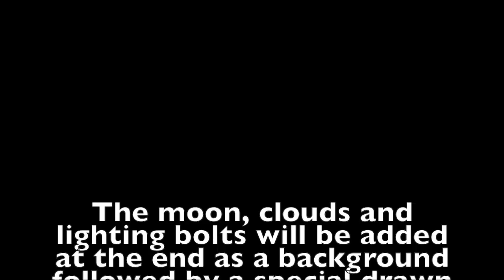Warriors (Guerreros)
This art piece is a mix of fiction and reality, loosely based on Ancient Mayan and Aztec civilization. Primary media is graphite, charcoal and a light touch of airbrush on Arches watercolor roll paper. Actual dimensions of mural 42 feet in length by 12 feet in height. It also gives you the illusion that it has a depth of about a foot due to some 3D modeling made on the Mayan pyramid (Eagle and Mayan calendar also have that same 3D effect). This mural has over 90 profiles from different public figures such as: "The Rock" Dwayne Johnson, Johnny Depp, Avril Lavigne, Chris Tucker, Katy Perry, Manny Pacquiao, Jet Li, Shakira and the list goes on. Some of these wonderful people I have drawn as Spanish Conquistadors, Mayans and Aztec warriors. I designed all the suits and armor with my special touch of alternative reality. My main goal is to have the viewers get involved recognizing these people and have fun while viewing it. Diversity has been the starting point of my work. I think that it's important to remind younger generations these days that we can all subsist as one.